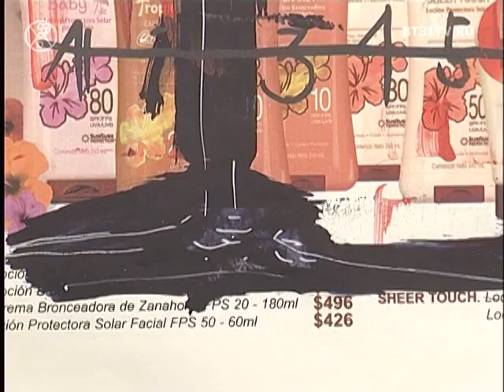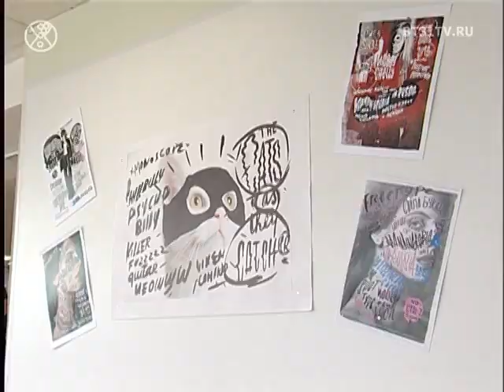«Brandingfobia» — проект мультидисциплинарного дизайнера Моно Гринбаума